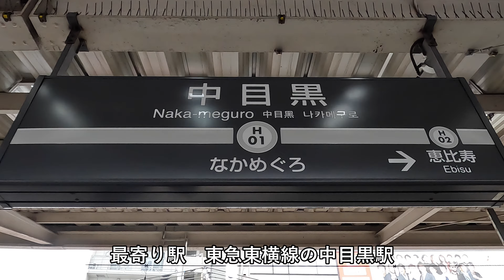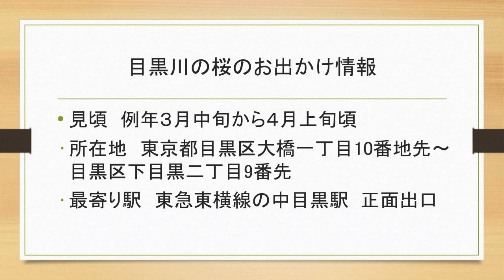4K 目黒川の桜満開 2024.4.6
目黒川の桜の花見に行って来ました。お出かけの参考にしてください。

見頃　例年３月下旬から４月上旬頃
所在地　東京都目黒区大橋一丁目10番地先〜目黒区下目黒二丁目9番先
最寄り駅　東急東横線の中目黒駅  正面出口